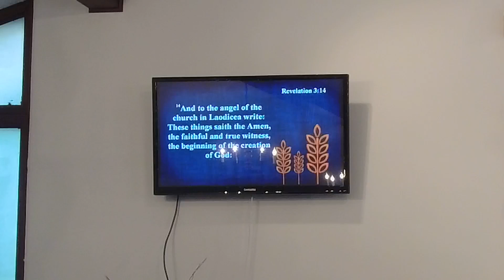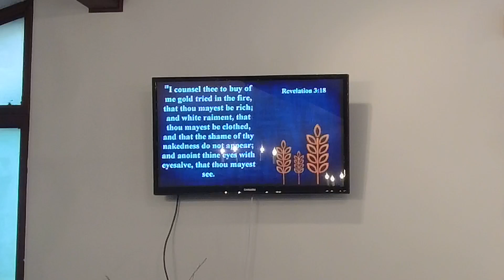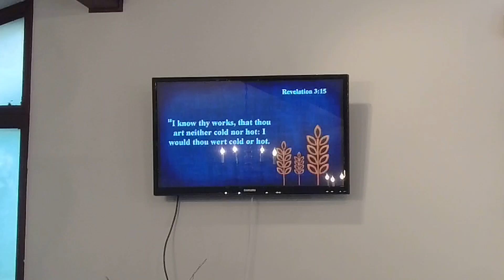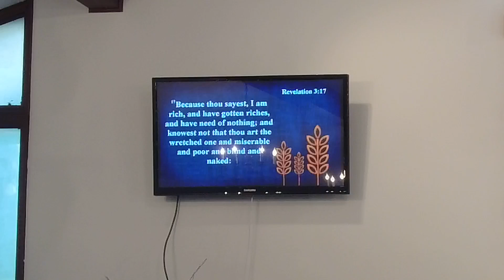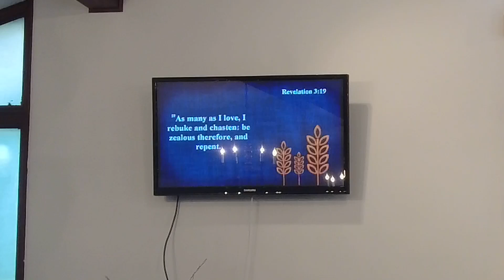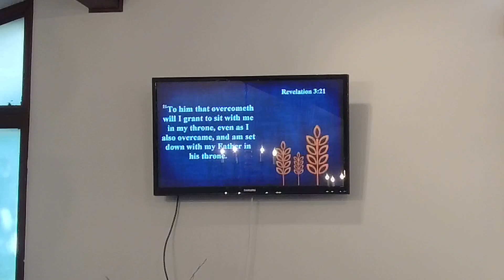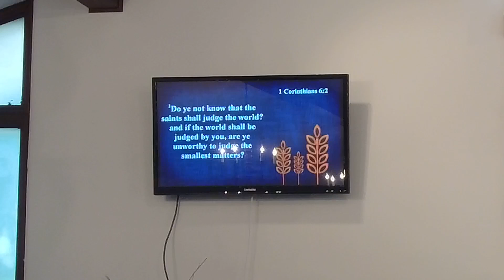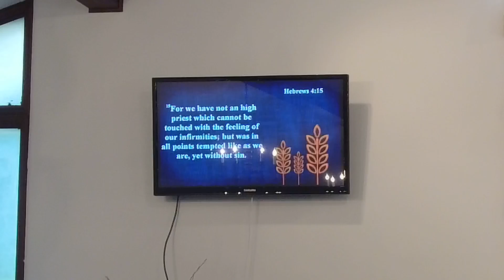PT #241 He That Overcomes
The Book of Revelation reveals a great deal about God's relationship with his people. One thing we do know is that he desires for us to be Overcomers.